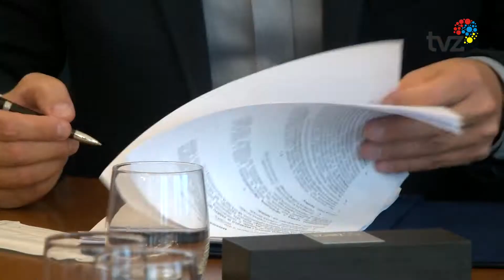BAŚNIOWY PARK ŚWIATŁA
W sali historycznej Urzędu Miejskiego w Zabrzu podpisano umowę dotyczącą organizacji wydarzenia świetlno-muzycznego, dzięki któremu Kąpielisko Leśne zamieni się w interaktywny  Park Miliona Świateł. Będzie to jedyna tego typu atrakcja w całym województwie, która sprawi, że mieszkańcy będą mogli zobaczyć Kąpielisko w nowej, zaskakującej odsłonie. Projekt przewidziany jest na trzy lata.